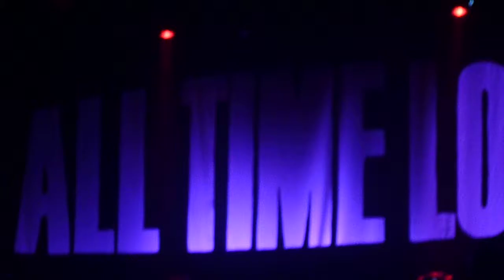All Time Low - Break Your Little Heart - Live At Newport (5.3.11)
Amazing Gig